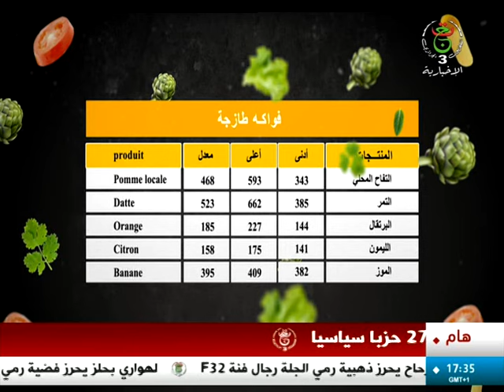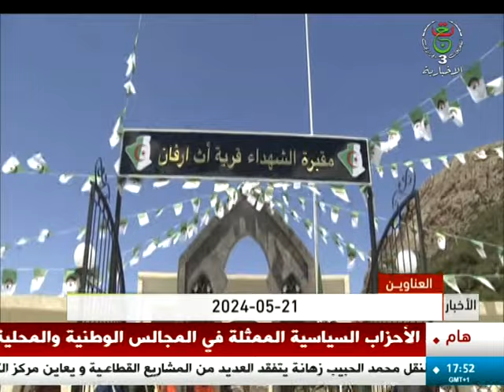نشرة الأخبار - الخامسة 2024/05/21